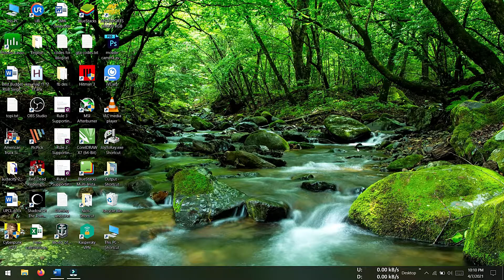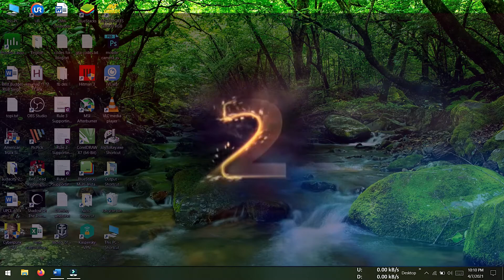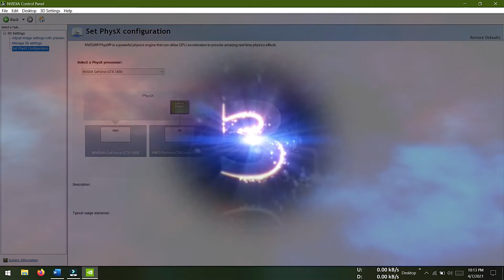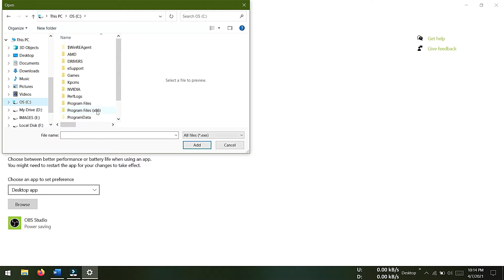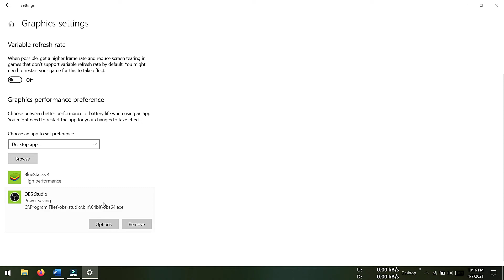How to force windows to use dedicated graphics in gaming laptop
How to Force An App To Use The Dedicated GPU On Windows. Changing graphics card settings to use your dedicated GPU on a Windows computer.